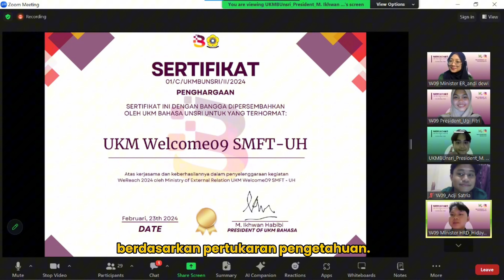[💡𝐀𝐒𝐓𝐄𝐑𝐈𝐀 𝐊𝐄𝐍𝐀𝐋 𝐔𝐊𝐌/𝐔𝐊𝐊 𝐔𝐍𝐒𝐑𝐈 (𝐀𝐊𝐀𝐌𝐒𝐈) ]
Haloo 𝐀𝐬𝐭𝐞𝐫𝐢𝐚 𝐒𝐫𝐢𝐰𝐢𝐣𝐚𝐲𝐚 👋🏻⭐💫

Tinggal menghitung hari kita akan segera bertemu di PKKMB UNSRI 2024😻

Sebelumnya, Asteria wajib tau nih, bahwa di Universitas Sriwijaya terdapat UKM/UKK sebagai wadah pengembangan minat, bakat, dan kreativitas mahasiswa di berbagai bidang.

Hmm apa aja sih UKM/UKK yang ada di UNSRI? 🤔

Nah berikut adalah video penjelasan UKM Bahasa 📖🗣️✍️

Penasaran kan dengan UKM/UKK nya? Tonton videonya sampai habis, ya! 😉

Jangan lewatkan kesempatan baik dan bergabunglah dengan UKM-UKK yang menarik hatimu! 🦋💫